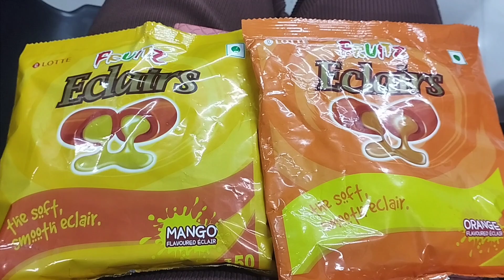Evangelistic Camp in Aizawl || Last day the unforgettable moment ☺🦋